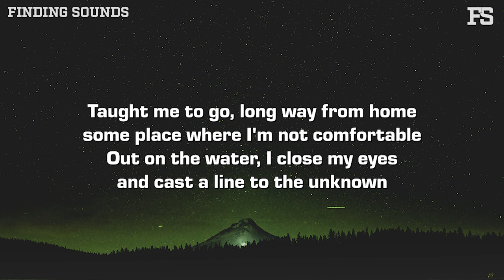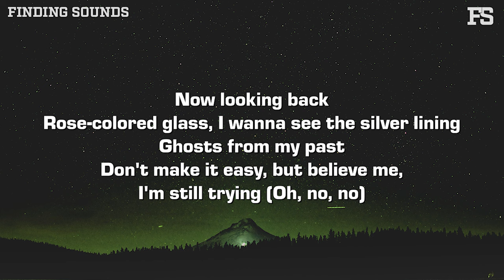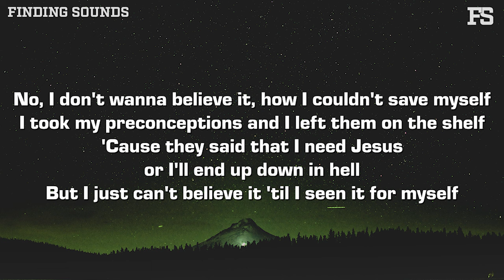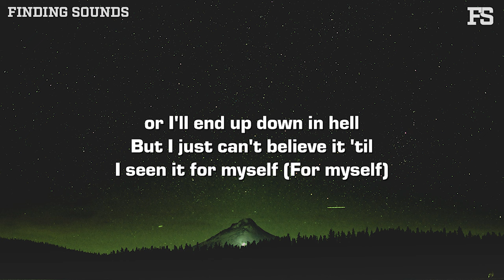gavn! - Open Arms (Hallelujah) [Lyrics]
Lyrics:

[Verse 1]
Taught me to go, long way from home some place where I'm not comfortable
Out on the water, I close my eyes and cast a line to the unknown
But I've broken more than just a window
No foundation on my floor
I'm shook to my core, I felt a feeling
Wondering if there's something more

[Pre-Chorus]
But I lost my dad to an early grave
Then I took three steps and I lost my way

[Chorus]
No, I don't wanna believe it, how I couldn't save myself
I took my preconceptions and I left them on the shelf
'Cause they said that I need Jesus or I'll end up down in hell
But I just can't believe it 'til I seen it for myself
And I'll say, "Hallelujah"
I've come so far from open arms
Hallelujah
Still, I've grown so far from where I started

[Verse 2]
Now looking back
Rose-colored glass, I wanna see the silver lining
Ghosts from my past
Don't make it easy, but believe me, I'm still trying (Oh, no, no)

[Chorus]
But Hallelujah
Still, I've grown so far from where we started

[Bridge]
Ooh-ah, hey
Ooh-ooh
Oh, hey

[Pre-Chorus]
But I lost my friend to an early grave
'Cause he lost his mind and I came too late

[Chorus]
But I just can't believe it 'til I seen it for myself (For myself)